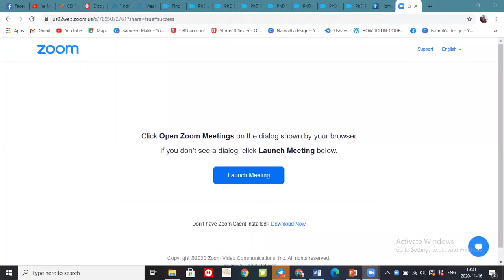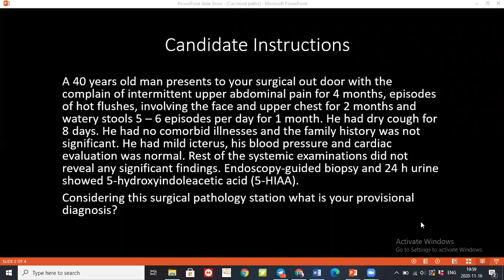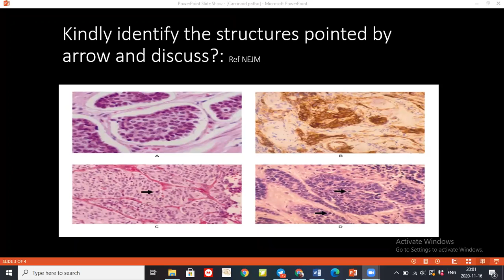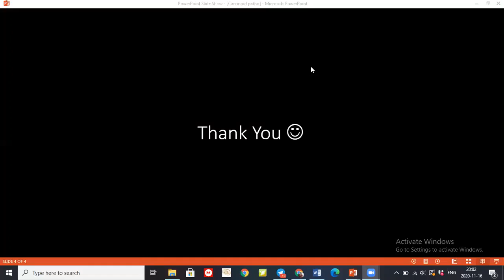CARCINOID TUMOR | SURGICAL PATHOLOGY